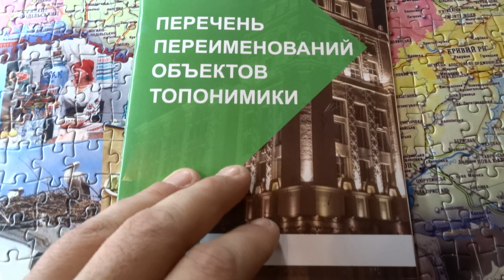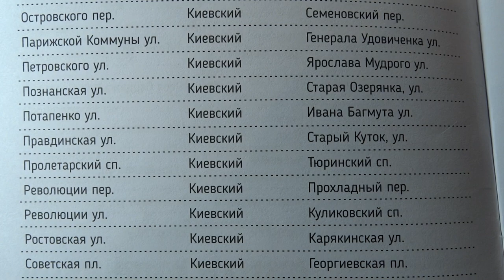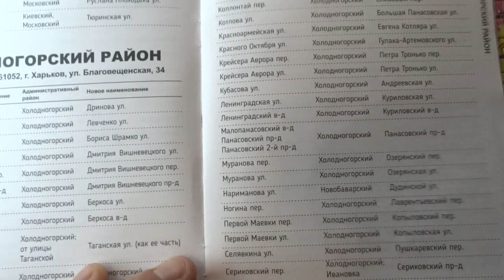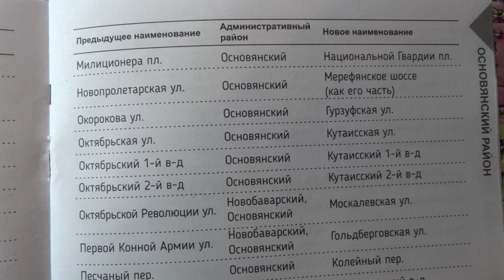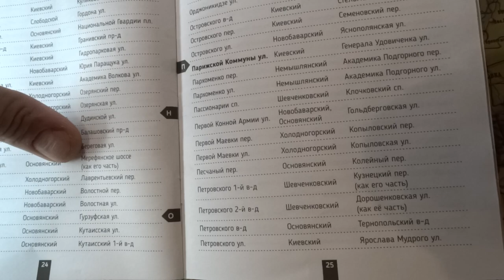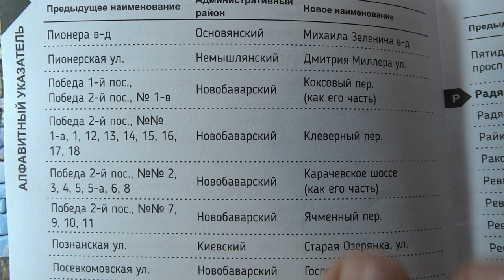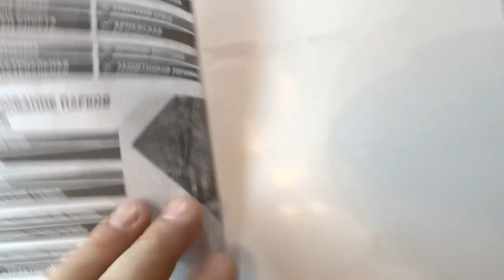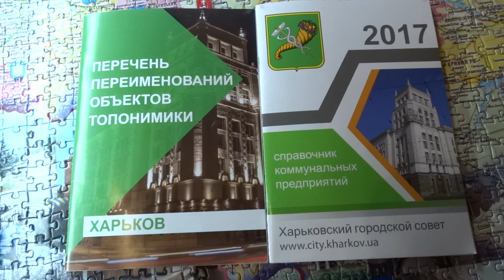Переименованные улицы Харькова, справочник горсовета 16.11.2017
Какие улицы, станции метро и районы переименовали в Харькова - справочник от городского совета на 16 ноября 2017 года.
Перечень переименований объектов топонимики в городе Харьков.
В справочнике переименованные объекты Харькова разбиты по районам города с указанием предыдущего и нынешнего названия.